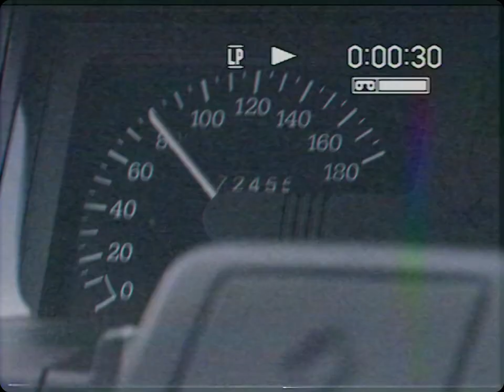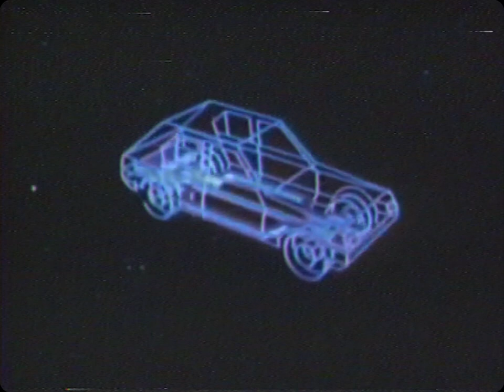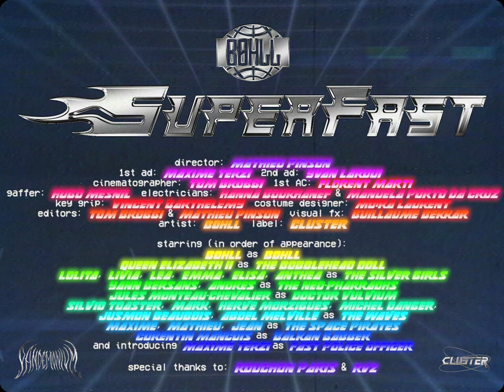Bohll - Superfast (Official Video) [CLTX003]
We proudly present our first music video featuring the title track from BOHLL's debut EP "Superfast" 🚀

Directed by: Mathieu Pinson
And his team: Maximilien Terzi, Yvan Laroui, Tom Broggi, Florent Marti, Hugo Mesnil, Manuela Porto da Cruz, Hanna Boukhanef, Vincent Barthélémy, Moïra Laurent & Guillaume Bekkar

Mastering: Miguel "Médula" Orlando
Cover art: evemango